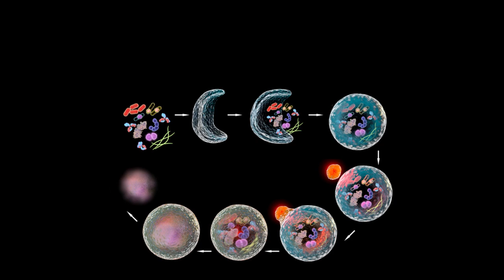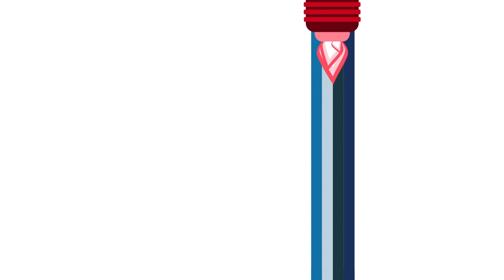Autophagy in hepatocellular carcinoma: mechanisms and potential treatment targets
Hashemi et al. "Targeting and regulation of autophagy in hepatocellular carcinoma: revisiting the molecular interactions and mechanisms for new therapy approaches." Cell Communication and Signaling (2023)